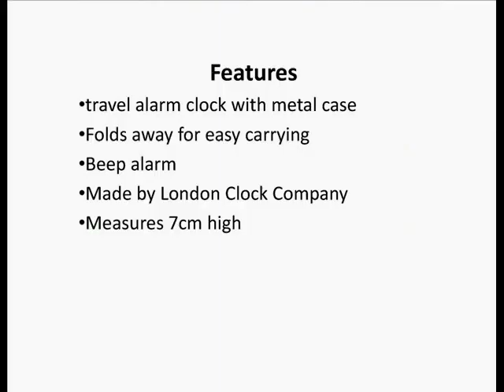Folding travel alarm clock with gold coloured case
A neat travel alarm clock which folds up to make it easy to carry, it has a gold coloured metal case which has black numerals on a bright white face.